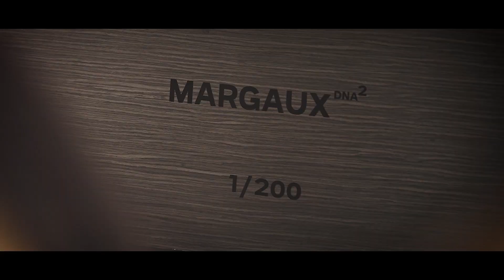MARGAUX - DNA2 TRAILER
Coming soon ( November 18 at 09AM French time)